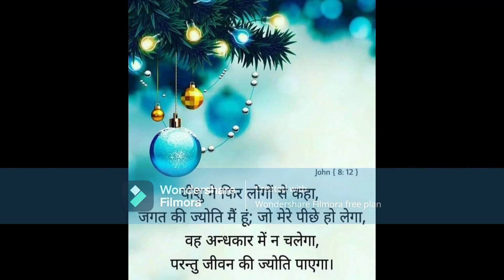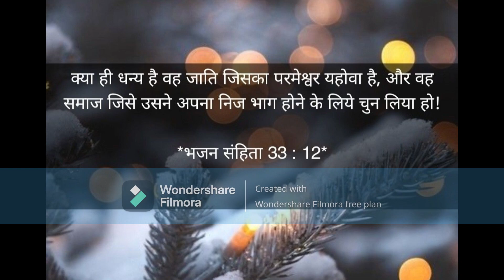Suna Charwaho Nei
Video is about ---Suna Charwaho Nei

a Blessed MERRY CHRISTMAS 💐⛄😍
AND A HAPPY NEW YEAR 2023..

EMMANUEL CHURCH CHOIR PRESENTING YOU A
2022 CHRISTMAS SONG
"SUNA CHARWAHO NEI DOOTON KA PAIGAM"

EMMANUEL CHURCH (C N.I) MIRZAPUR U.P

*videography by-- Abhishek Masih
*Video Editing by--Arpit Samuel Lakra
*Choir Director and mixing by
           Arpit Samuel Lakra

Lyrics:-

Suna charavahon ne duton ka paigam
Dekha majushiyon ne taaron ka andaaz
Kahate hai saare zamee aasama
Ye khubasurat sama
Baitalehem ke goshaale ki charani mein
Janma hai yeeshu mahaan

Jagamag deep jale
Aashaon ke phool khile
Teem teem chamaka ujiyala
Door hua sab andhiyaara (2)
Aazadi hamen dene ko
Aabaad hamen karane ko (2)

Raat suhani kya ajab
Vo samaan tha kya gazab
Taras gai thi ye bagiya
Shabanam peene ko kaliyaan (2)
Aasamaanee pyaar laaya hai
Insaanon mein aaya hai (2)

Yug yug se ujadi bagiya
Mein bahaar chhaaya hai
Gali gali mein hangama
Khuda ka noor aaya hai (2)
Khush naseeb kitane hai ham
Khuda hi pyaar paaya hai

सुना चरवाहों ने दूतों का पैगाम
देखा मजुशियों ने तारों का अंदाज़
कहते है सारे ज़मी आसमा
ये खूबसूरत समा
बैतलेहेम के गोशाले की चरनी में
जन्मा है यीशु महान

जगमग दीप जले
आशाओं के फूल खिले
टीम टीम चमका उजियाला
दूर हुआ सब अँधियारा (2)
आज़ादी हमें देने को
आबाद हमें करने को (2)

रात सुहानी क्या अजब
वो समां था क्या गज़ब
तरस गई थी ये बगिया
शबनम पीने को कलियाँ (2)
आसमानी प्यार लाया है
इंसानों में आया है (2)

युग युग से उजड़ी बगिया
में बहार छाया है
गली गली में हंगामा
खुदा का नूर आया है (2)
खुश नसीब कितने है हम
खुदा ही प्यार पाया है